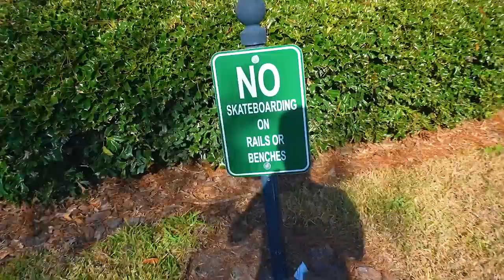I lost my house.. Harsh Reality of Real Estate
First Video

My relator: Mike Collier
His instagram: @themikecollier

My Gear:
2nd Camera: Canon G7X Mark ii

Matthew Willson
Lisa's Life
Natalie Conway
Topher Magellan
Matthew Anthony
Jerry Warren
James G.
John Morgan
Nicolina P
Patton Pandemonium
Miranda084
Jrod Lockwood
Sam Alicea
Fairy Tale Family
Lirr408
Mike88NYC
Andrew Joslyn
Michael McLeod
Hadley S.
Steve Hansen
Jeriza Montano
Will Simon
Jess Garback
ashalia11
WhirlOmar
Ben Gardner
Hannah Sakuma
Marjorie Fisher
Vanessa McLeod
Melissa Demastrie
John Mc
Ken Dettman
Alfred Menna
Sun Principe
Leigh Ellen Barnes
Dale Farmer
Jon Mulawa